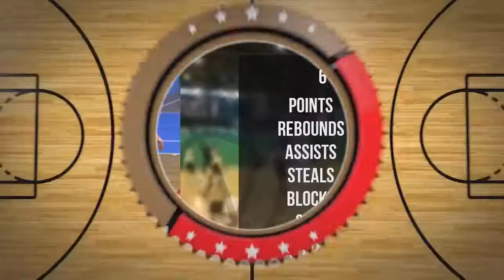Paweł Ługowski Player Mixtape - Draft Liga Środa D2 Wiosna II 2022